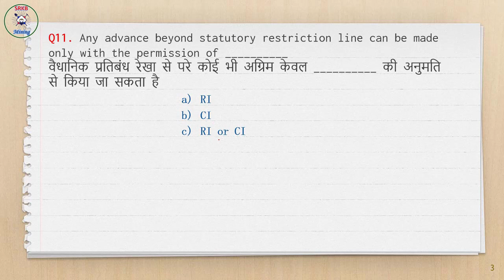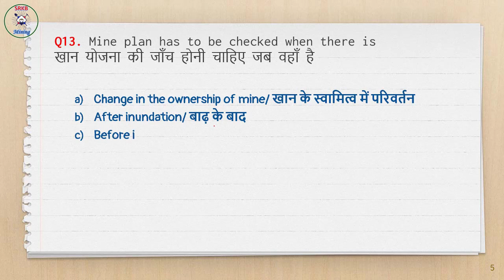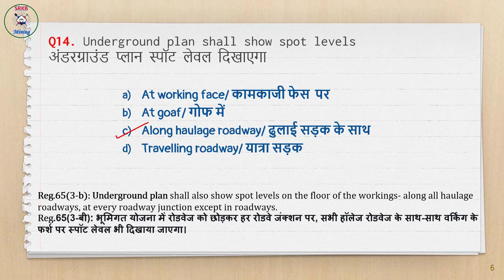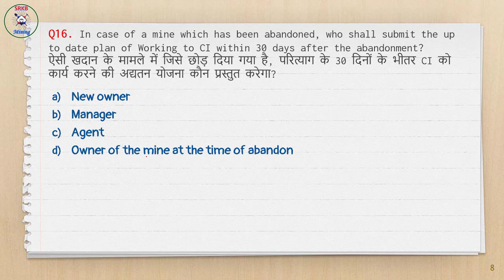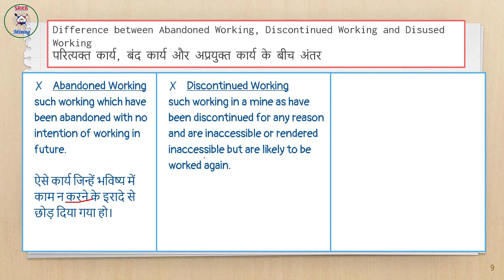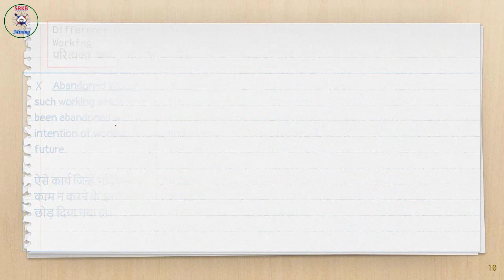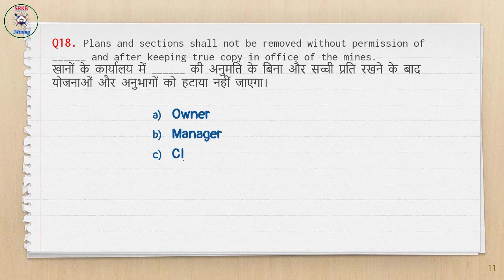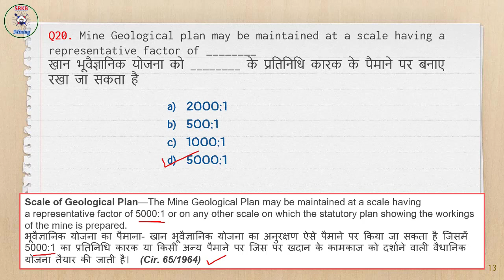Mine Plans and Sections MCQ for WCL Mining Sirdar Exam 2022 Part-2 (11 to 20) - SRKB MINING🔥⛏🏗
In this video, we have discussed Mine Plans and Sections Questions related to Mining Engineering asked in every Mining exam of CIL i.e. in   (WCL, NCL, BCCL, SECL, CCL,  MCL,  ECL)

In this video, we learned details about Mine Plans and Sections MCQ for WCL Mining Sirdar Exam 2022  Part-2 (11 to 20) - SRKB MINING🔥⛏🏗
This video has been discussed with the detailed concepts which will be useful for the aspirants of all Mining exams.

                     Top 10 MCQ WCL Mining Sirdar

                   Surveying Lectures

Welcome friends! SRKB Mining ke YouTube channel me aapka swagat hai. Is video me hum log Karne wale hai Mine Plans and Sections MCQ for WCL Mining Sirdar Exam 2022  Part-2 (11 to 20) - SRKB MINING🔥⛏🏗  which is beneficial for all types of exam related to engineering and general exams.